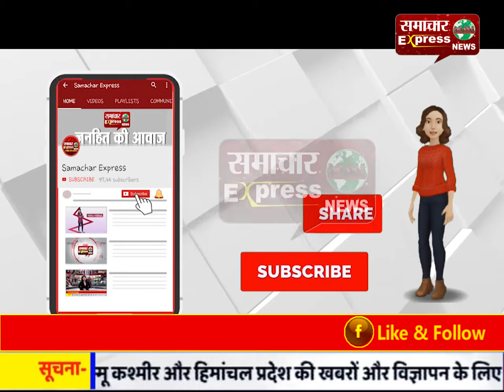महामारी घोषित हुए कोरोना वायरस की हरियाणा में दस्तक,